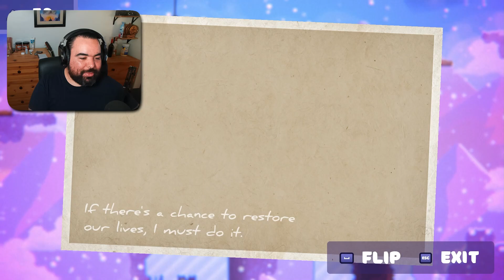WE PUT OUR FRIENDSHIP ON THE LINE!! | Bread & Fred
Bread & Fred is a coop platformer where you and your buddy have to work together to climb a mountain. The two of you are tied together so you have to coordinate your efforts to get to the top